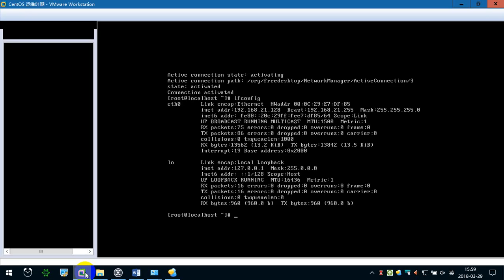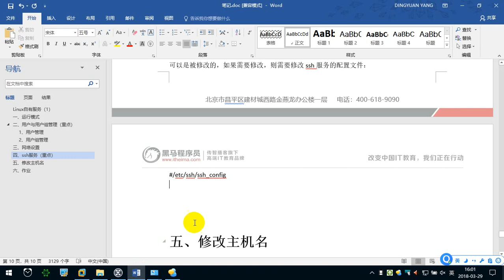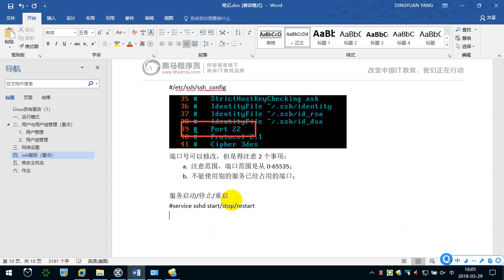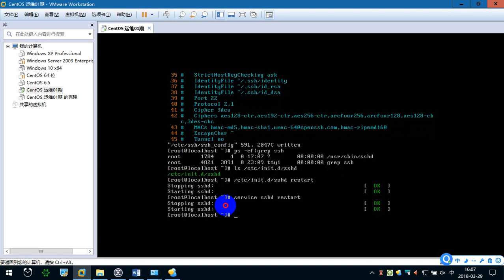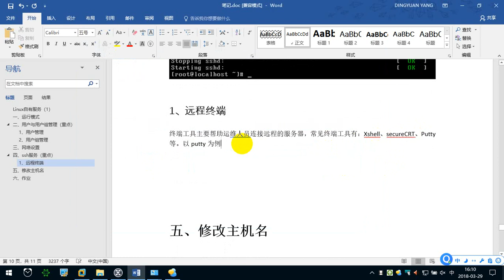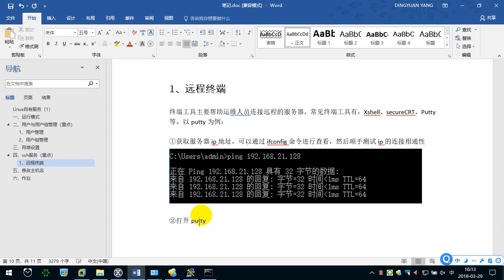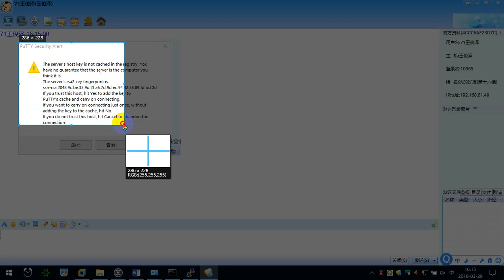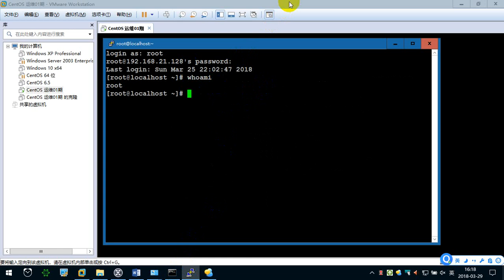5.7 shell终端使用 —— Linux教程 命令指令 运维 服务器 项目上线 CentOS 从入门到精通